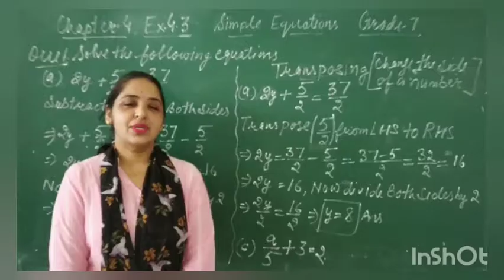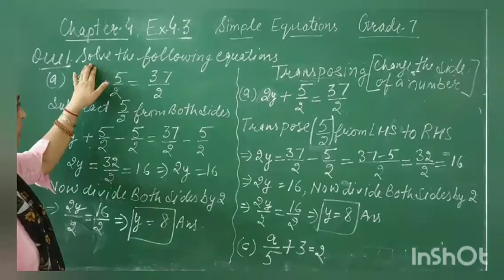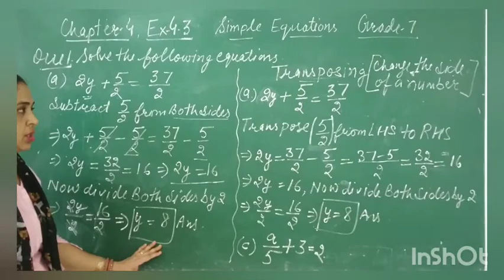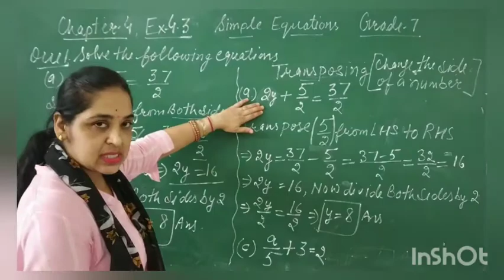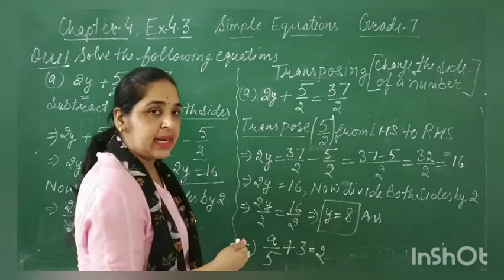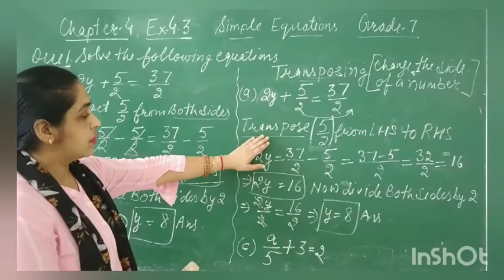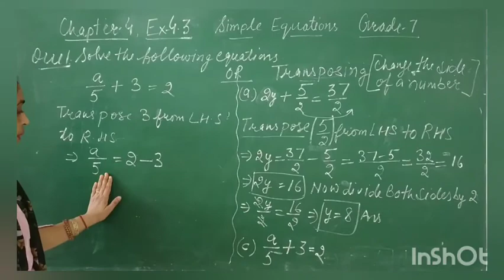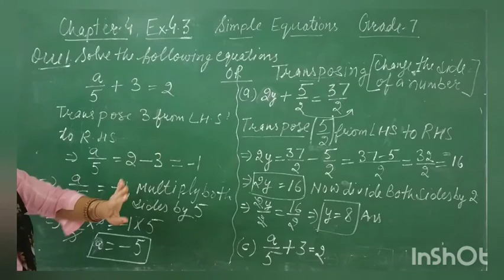7th class. Maths. Ch.4. lect.7